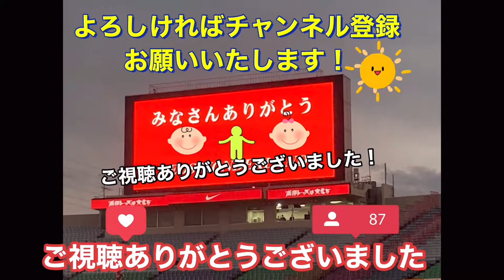🔴前半終了で0ー3！😭お葬式ムードの浦和レッズvsお祭りムード横浜F・マリノス！Jリーグ 浦和レッズ vs 横浜F・マリノス＃DAZN＃Jリーグ＃浦和レッズ＃サポーター＃SAMURAI BLUE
得点
水沼　宏太
前半12分
 18 水沼　宏太
宮市が左サイドの敵陣中央から頭で縦パスを送ると、反応した小池龍は左サイドの敵陣深くから左足でゴール前へグラウンダーのクロスを送る。ニアサイドに飛び込んだ西村は合わせられないが、流れたボールに反応した水沼がファーサイドから走り込んで右足で押し込む。先制に成功する
アンデルソン　ロペス
前半19分
 11 アンデルソン　ロペス
宮市が左サイドの敵陣中央でボールを持つと、仕掛ける。宮市はそのまま右足でファーサイドへ球足の速いクロスを送ると、Ａロペスが頭で合わせる。シュートは枠の右に吸い込まれ、追加点を奪う
宮市　亮
前半30分
 17 宮市　亮
ハーフウェーライン付近でボールを奪うと、カウンターを仕掛ける。Ａロペスが敵陣中央から左へスルーパスを送ると、宮市が受ける。宮市はペナルティエリア左で相手ＤＦと対じすると、右足でゴール右へカーブの掛かったシュートを放つ。これがネットを揺らし、リードを３点に広げる
後半2分
 7 キャスパー　ユンカー
岩波がセンターサークル付近から相手のディフェンスラインの背後へロングボールを送ると、Ｋユンカーが反応して走り込む。そのままＫユンカーは抜け出すと、ペナルティエリア内で高丘と１対１になる。Ｋユンカーは左足で冷静に決め切り、１点を返す
後半36分
 7 キャスパー　ユンカー
岩尾が自陣から敵陣中央へロングボールを送ると、反応した松尾が右足のヒールでペナルティエリア手前の中央へパスを出す。抜け出したＫユンカーが受けると、ペナルティエリア内で高丘と１対１になる。Ｋユンカーは左足で冷静にゴール左にシュートを決め、点差を１点に縮める
後半44分
 7 キャスパー　ユンカー
左サイドの高い位置でスローインを獲得すると、大久保が受ける。大久保は左サイドの敵陣深くからドリブルを仕掛けると、相手ＤＦを次々とかわしてペナルティエリア左へ進入。そのままペナルティエリア中央へパスを送ると、Ｋユンカーが合わせる。シュートはネットを揺らし、同点に追い付く
警告・退場
西村　拓真
後半11分
 30 西村　拓真
畠中　槙之輔
後半50分
 4 畠中　槙之輔
選手交代
 後半24分
馬渡　和彰
6 馬渡　和彰
松尾　佑介
11 松尾　佑介
アレックス　シャルク
17 アレックス　シャルク
大久保　智明
21 大久保　智明
 後半24分
宮市　亮
17 宮市　亮
仲川　輝人
23 仲川　輝人
渡辺　皓太
6 渡辺　皓太
岩田　智輝
24 岩田　智輝
水沼　宏太
18 水沼　宏太
吉尾　海夏
14 吉尾　海夏
 後半32分
平野　佑一
40 平野　佑一
岩尾　憲
19 岩尾　憲
関根　貴大
14 関根　貴大
ダヴィド　モーベルグ
10 ダヴィド　モーベルグ
 後半32分
11 アンデルソン　ロペス
レオ　セアラ
9 レオ　セアラ
 後半36分
西村　拓真
30 西村　拓真
マルコス　ジュニオール
10 マルコス　ジュニオール
メンバー
浦和レッズ
HOME
スタメン
リザーブ
西川　周作
GK 1
西川　周作
 馬渡　和彰
DF 6
馬渡　和彰
 アレクサンダー　ショルツ
DF 28
 岩波　拓也
DF 4
岩波　拓也
 明本　考浩
DF 15
明本　考浩
 小泉　佳穂
MF 8
小泉　佳穂
 平野　佑一
MF 40
平野　佑一
 柴戸　海
MF 22
柴戸　海
 関根　貴大
MF 14
関根　貴大
FW 17
FW 7
AWAY
スタメン
リザーブ
高丘　陽平
GK 1
高丘　陽平
 松原　健
DF 27
松原　健
 畠中　槙之輔
DF 4
畠中　槙之輔
 角田　涼太朗
DF 33
角田　涼太朗
 小池　龍太
DF 25
小池　龍太
 渡辺　皓太
MF 6
渡辺　皓太
 喜田　拓也
MF 8
喜田　拓也
 西村　拓真
MF 30
西村　拓真
 水沼　宏太
FW 18
水沼　宏太
FW 11
 宮市　亮
FW 17
宮市　亮
試合情報
試合会場 埼玉
観客数 19,425 人
主審 荒木　友輔
副審 武田　光晴 、 坂本　晋悟
第四審判 鶴岡　将樹
天気 晴
気温 19.7 ℃
湿度 50 ％
風 無風
グラウンド状態 全面良芝後半
後半50分
試合終了。３－３で引き分けに終わった

この試合で勝利を収めれば、Ｊ１通算４５０勝、Ｊ１ホーム通算２５０勝の達成となる

2022年5月18日(水) 19:30キックオフ・埼玉スタジアム
浦和レッズ vs 横浜F・マリノス

GK 西川
DF 馬渡、ショルツ、岩波、明本
MF 小泉、平野、柴戸、関根
FW シャルク、キャスパー
SUB 彩艶、知念、宮本、モーベルグ、岩尾、大久保、松尾

高丘　陽平
GK 1
高丘　陽平
 松原　健
DF 27
松原　健
 畠中　槙之輔
DF 4
畠中　槙之輔
 角田　涼太朗
DF 33
角田　涼太朗
 小池　龍太
DF 25
小池　龍太
 渡辺　皓太
MF 6
渡辺　皓太
 喜田　拓也
MF 8
喜田　拓也
 西村　拓真
MF 30
西村　拓真
 水沼　宏太
FW 18
水沼　宏太
FW 11
 宮市　亮
FW 17
宮市　亮
試合情報
試合会場 埼玉
主審 荒木　友輔

西川　周作
GK 1
西川　周作
 馬渡　和彰
DF 6
馬渡　和彰
DF 28
 岩波　拓也
DF 4
岩波　拓也
 明本　考浩
DF 15
明本　考浩
 小泉　佳穂
MF 8
小泉　佳穂
 平野　佑一
MF 40
平野　佑一
 柴戸　海
MF 22
柴戸　海
 関根　貴大
MF 14
関根　貴大
FW 17
FW 7
AWAY
スタメン
リザーブ
高丘　陽平
GK 1
高丘　陽平
 松原　健
DF 27
松原　健
 畠中　槙之輔
DF 4
畠中　槙之輔
 角田　涼太朗
DF 33
角田　涼太朗
 小池　龍太
DF 25
小池　龍太
 渡辺　皓太
MF 6
渡辺　皓太
 喜田　拓也
MF 8
喜田　拓也
 西村　拓真
MF 30
西村　拓真
 水沼　宏太
FW 18
水沼　宏太
FW 11
 宮市　亮
FW 17
宮市　亮
試合情報
試合会場 埼玉
主審 荒木　友輔